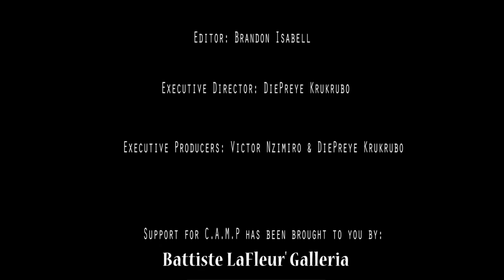C.A.M.P: Cecilia Edoja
The Columbus Africentric Music Project (C.A.M.P) is an exploration of local Africentric artists and the music that inspires their personal narratives.  Surrounded by special guests, friends, families, lovers, etc., each month, local artists stop by the amazing Battiste LaFleur' Galleria to simply tell their stories in an intimate setting.

Our debut features a young Nigerian American, up-and-coming artist, raised right here in Columbus Ohio- ladies and gents, Cecilia Edoja!

Special Thanks to our Audio Producer, Mark Bendig

AfricentricsLIVE Multimedia Director: Damien Mcghee
Lead Videographer/Editor: Brandon Isabell

SPECIAL THANKS TO...Battiste Lafleur' Galleria